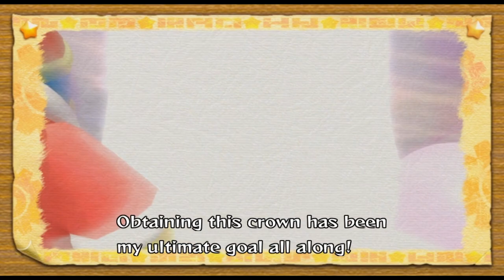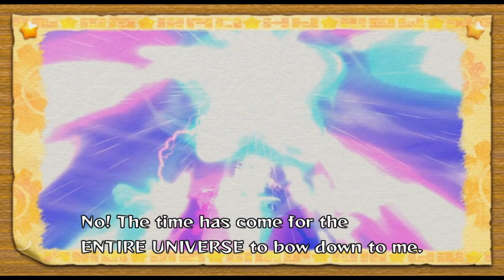Kirby's Return to Dream Land - 23 - the eternally obvious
kirby not reacting to thing is legit really funny to me